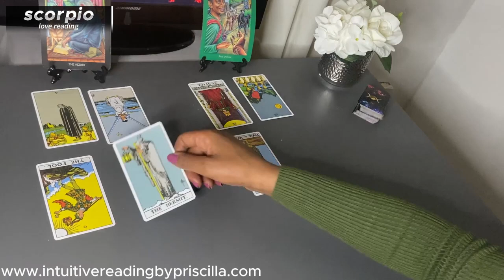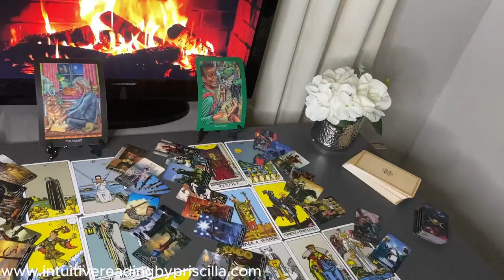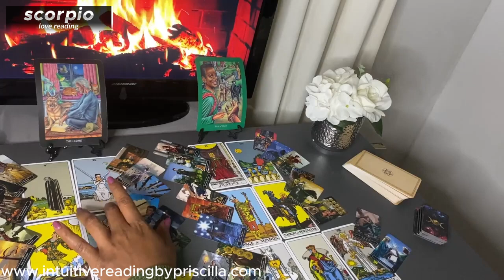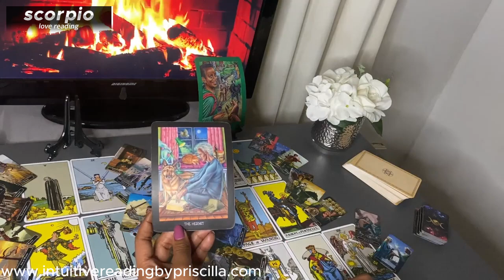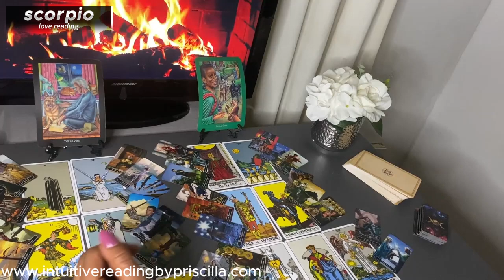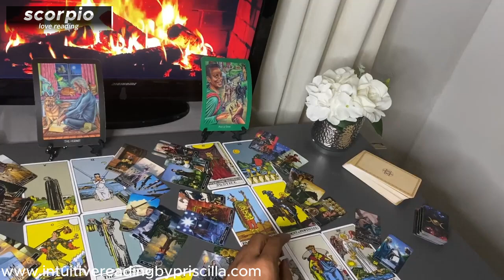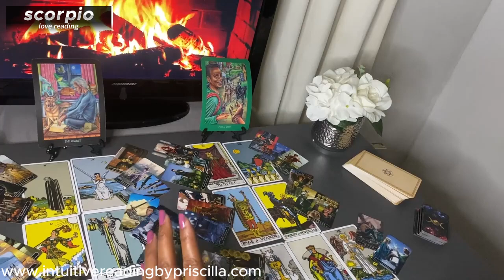SCORPIO ❤️ The SURPRISING Twist That is About To Happen RE-UPLOAD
👉🏾1:08  START of Scorpio Love Tarot Reading

Monday Scorpio/Aquarius
Tuesday Gemini/Libra
Wednesday Pisces/Capricorn
Thursday Cancer/Virgo
Friday Sagittarius/Taurus
Saturday Leo/Aries